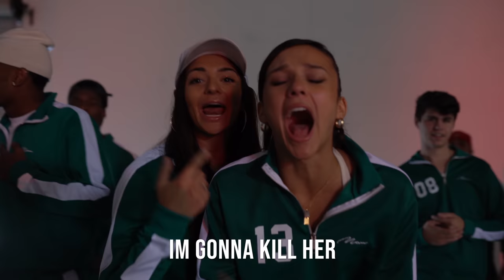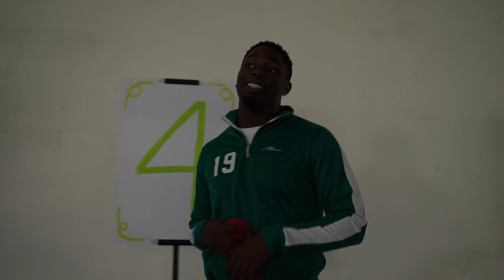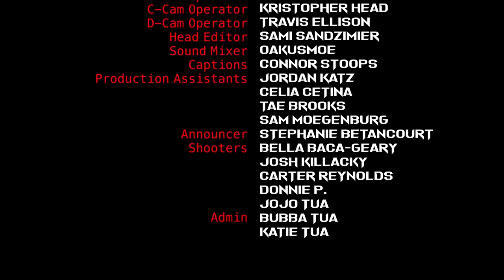Playing SQUID GAME In Real Life!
We gathered 100 people in Los Angeles to come and compete in our first annual Squid Game In Real Life. enjoy!